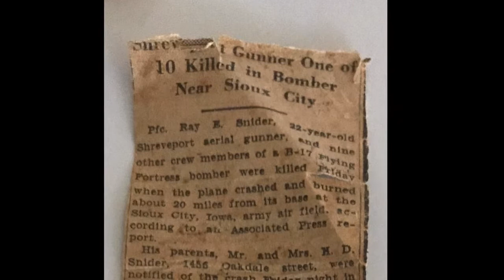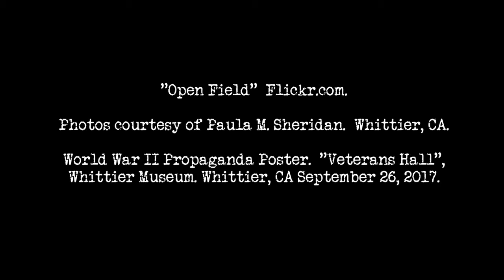P. Sheridan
Sometimes we are saved by those we do not know. This is "Stranger Grace" by Paula Sheridan.